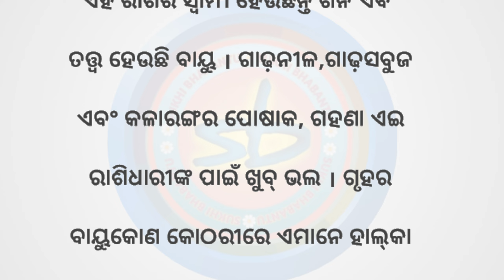know your lucky color ♒କୁମ୍ଭ ରାଶି